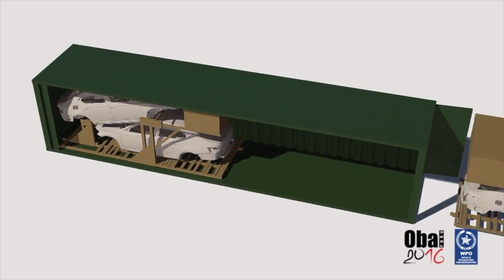EU integration Škoda auto